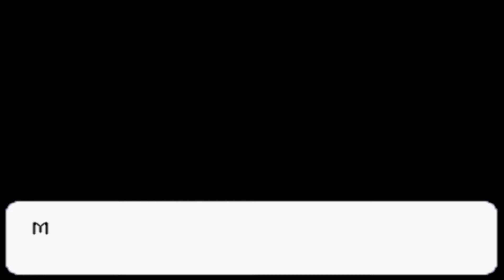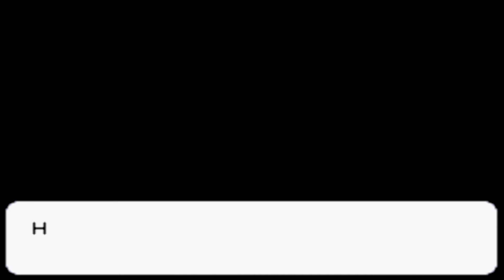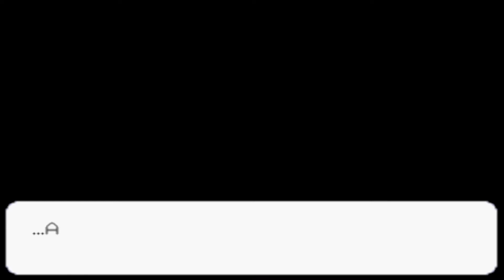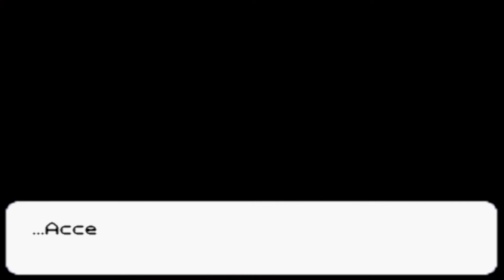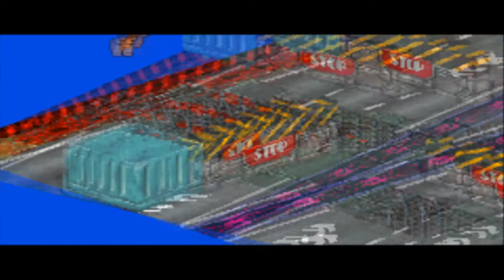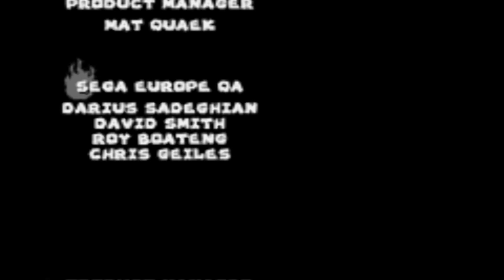Shadow & Emerl Stories - Sonic Battle VOD & Knuckles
In this stream I cleared Shadow and Emerl's story, and began the long, long process of grinding out cards. How long will my willpower last before I pull the "screw this this game counts as RNG I'm leaving!" card? Who knows?

The title is just a meme there is very little Knuckles here. Sad day I know.

This is a part of my "Legend of the Blue Blur" series where I go through every sonic game ever made in order of release, generally to their maximum completion (as long as I'm not fighting against RNG).